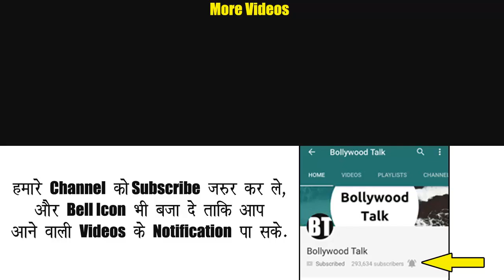क्या Daya की वापसी से Taarak Mehta सीरियल बनेगा TRP में No. 1?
When daya or actress disha vakani will be back in taarak mehta ka ooltah chashmah (TMKOC) and how it will affect the TRP of this sab tv comedy drama serial.